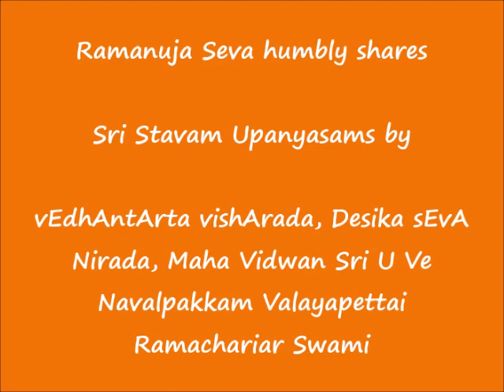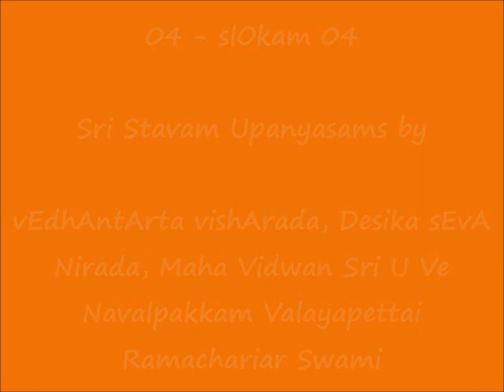04 - ஸ்லோகம் (slOkam)-04 - ஸ்ரீஸ்தவம் (Sri Stavam) Upanyasams